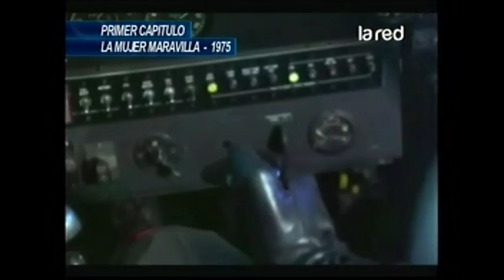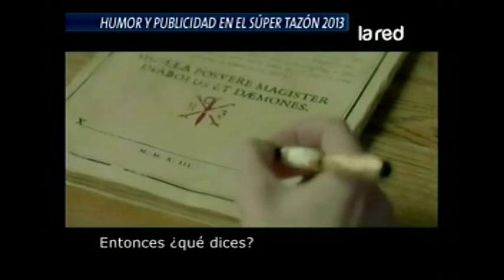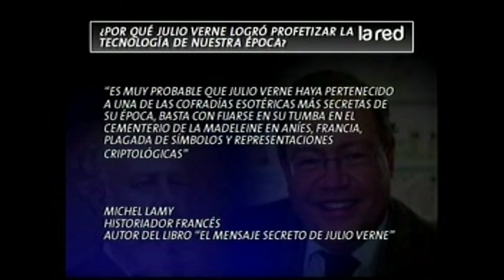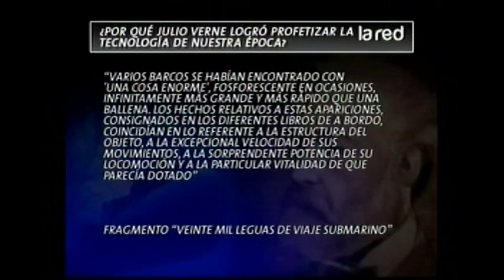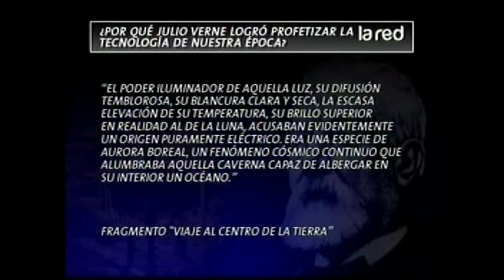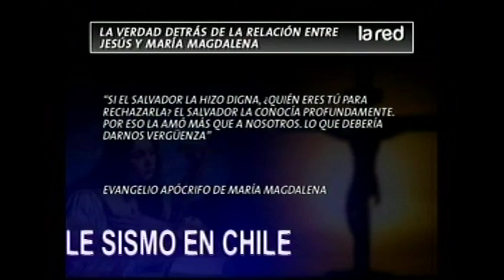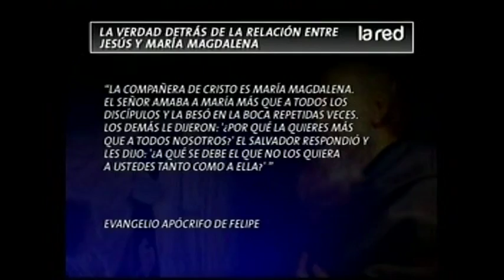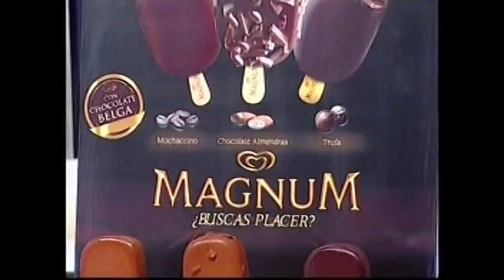Así Somos Programa Completo lunes 04 febrero 2013